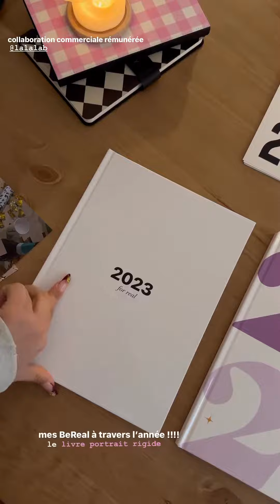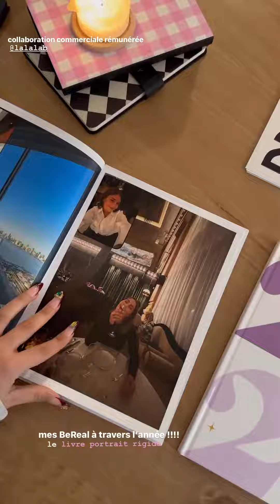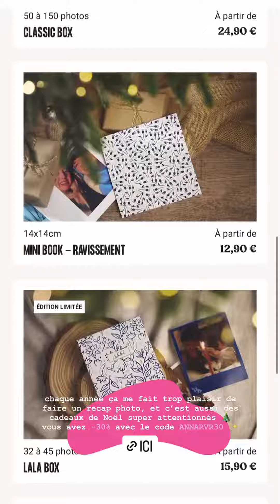ANNA RVR - 29 Novembre 2023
Les amis on se retrouve pour mon vlog du 29 Novembre 2023 sur notre chaine - Pour retrouver tous mes vlogs direction ma playlist